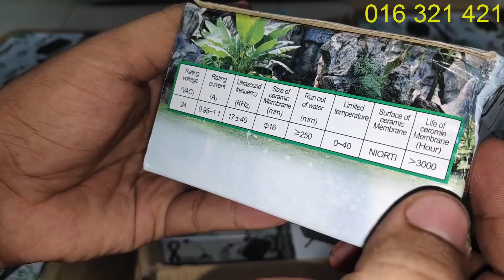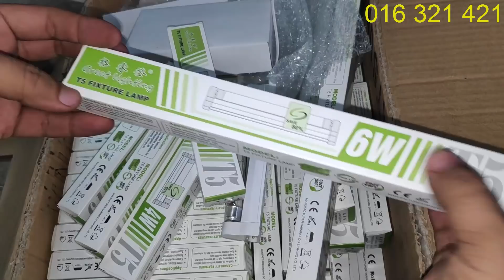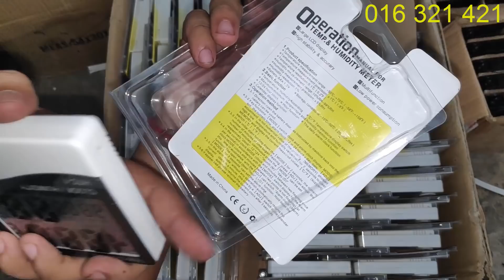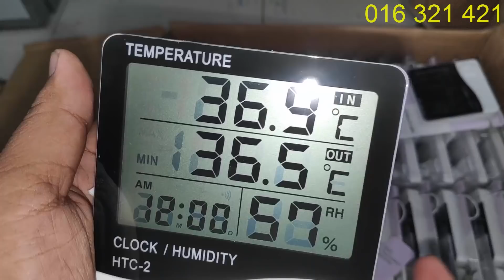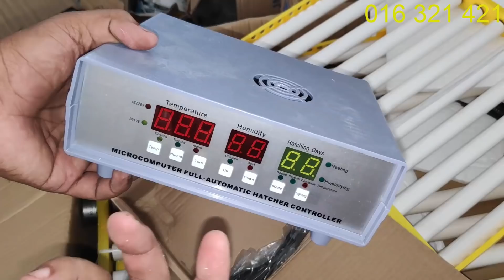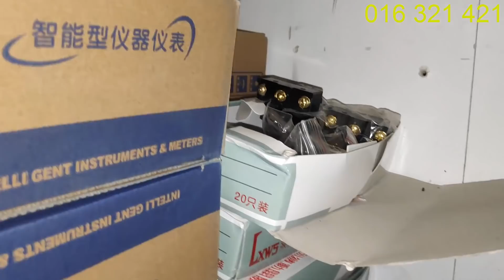ស្តុកថ្មី របៀបប្រើប្រាស់ប្រដាប់ផ្លុំសំនើម សំរាប់ខែក្តៅ ទែម៉ូម៉ែត្រ អំពូលយូវី កញ្ច្រែងអូតូ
ក្រុមបង្រៀនធ្វើទូភ្ញាស់ មាន់លក់នូវ ឧបករណ៍សំរាប់តំឡើងទូរភ្ញាស់ និងទូរភ្ញាស់ពងមាន់ស្រាប់ៗ ដែលនាំចូលមកពីបរទេស ដែលតំឡើងដោយរោងចក្រទំនើបៗ។ លោកអ្នក អាចទំនាក់ទំនងក្រុមបង្រៀនធ្វើទូរភ្ញាស់ តាមរយះ 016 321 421 / 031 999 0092

We are business owner who specialized in incubators and parts. We mostly import these parts from China and deal directly in Cambodia. You are welcome to make any cooperation with us to develop your projects in Cambodia. We will be your best partner to develop such project since we are not just import them directly but also our background is Veterinary and Medical Science from Royal University of Agriculture, we are specialized in poultry.